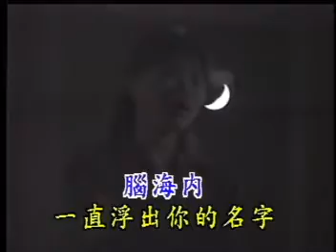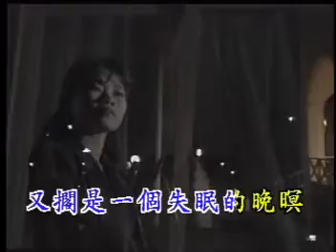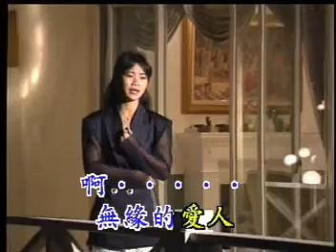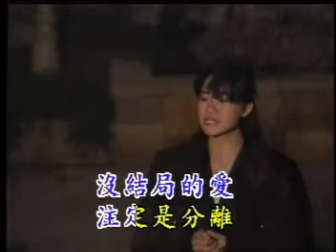詹雅雯 - 失眠的晚暝 (官方完整版MV)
失眠的晚暝
作詞 : 詹雅雯
作曲 : 穎川

又擱是一個失眠的晚暝
我的心像路燈凍露水
腦海內一直浮出你名字
問你甘有像我睏抹去
付出的一點一滴雖然是真實
沒結局的愛注定是分離
啊…無緣的愛人
為你失眠一暝又一暝

臉書粉絲團